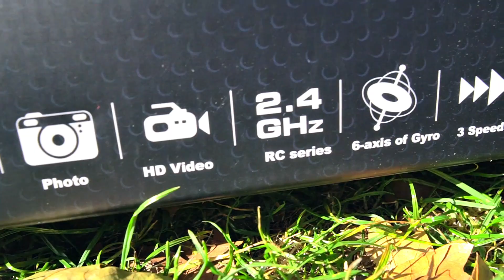Hamleys Viper Drone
Take it to the skies with this epic remote control flying machine!